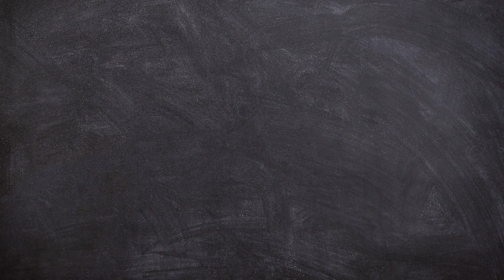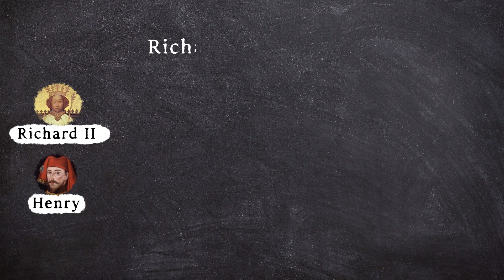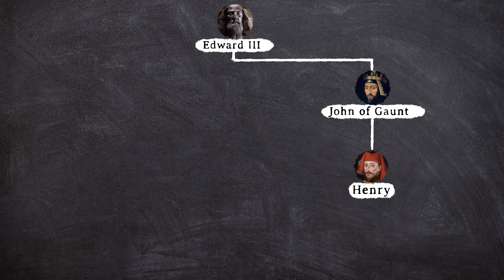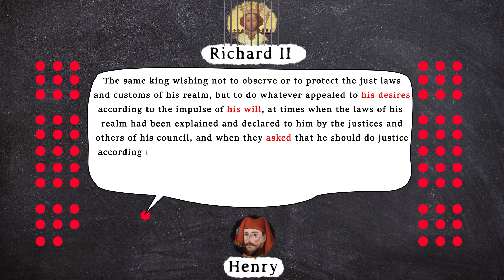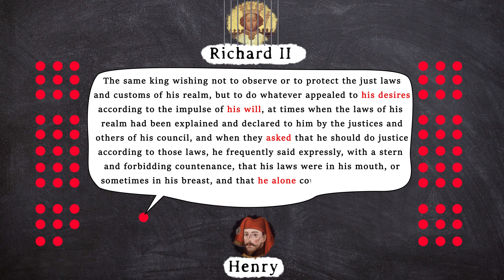The House of Lancaster - Usurpers and Conquerors - The Wars of the Roses : 2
The second part of my series detailing the wars of the roses. This series outlines the period in English history known as the Wars of the roses a dynastic conflict between the houses of Lancaster and York. This, the second video in the series details the Reign of Henry IV and his son Henry V from taking the throne of England to taking the throne of France . The series will continue in an effort to produce an in depth documentary detailing the conflict surrounding the medieval history of England.

Sources used:
The End of House Lancaster - R.L. Storey
The Wars of The Roses - Charles Ross
The Hollow Crown - Dan Jones
The Wars of the Roses - J.R.Lander
The Wars of the Roses, Peace and Conflict in 15th century England - John Gillingham
Lancastrians, Yorkists and Henry VII 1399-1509 - Helen Carrel